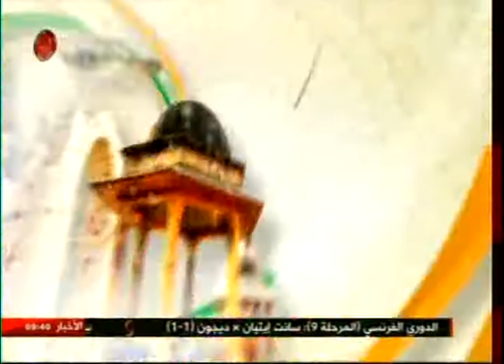جمعية الوئام للكفيفات تكرم الناجحين لعام 2016